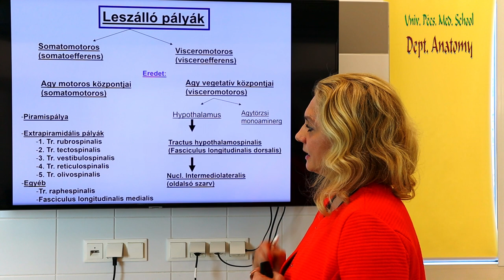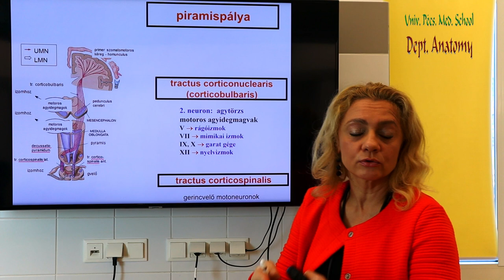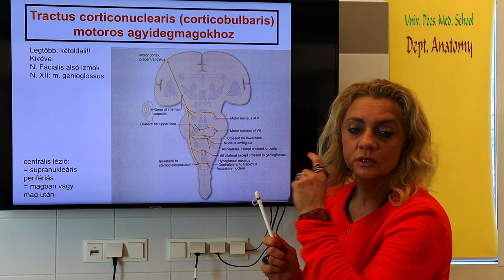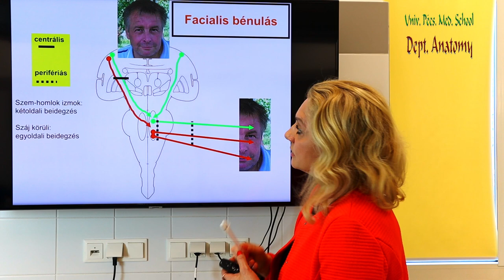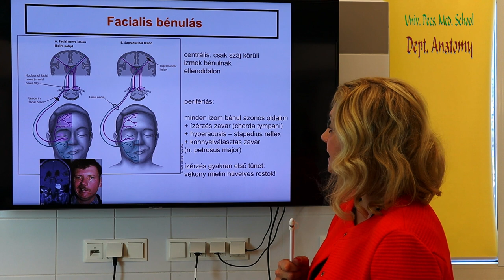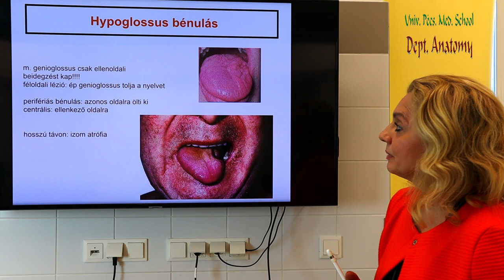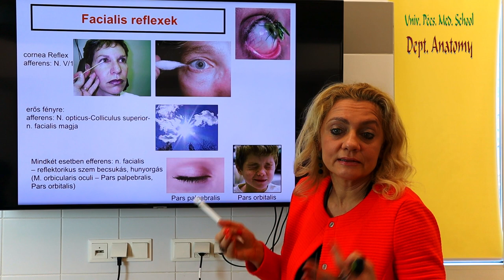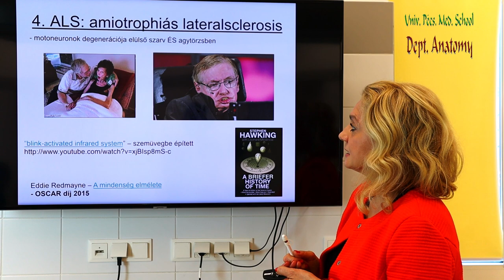6. hét: Agytörzsi pályák és reflexek - II. rész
Dr. Reglődi Dóra
6. heti neuranatómia előadás